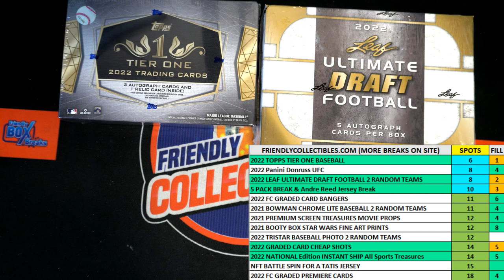2022 Topps Tier One Baseball FILL A ID 22TIERONE125